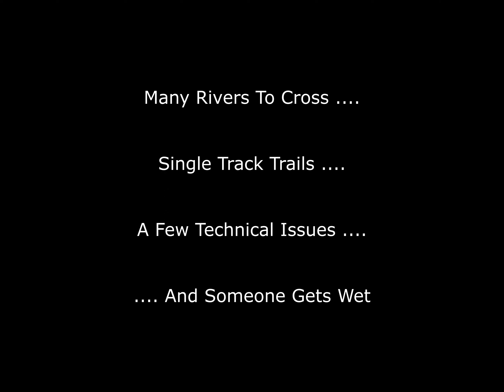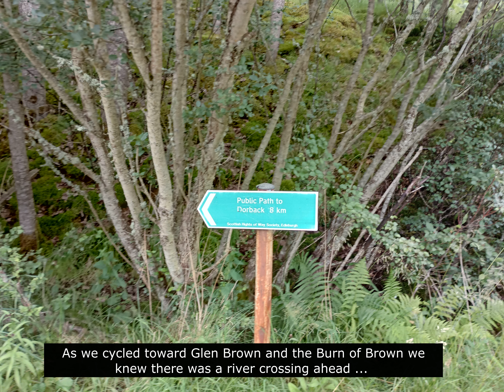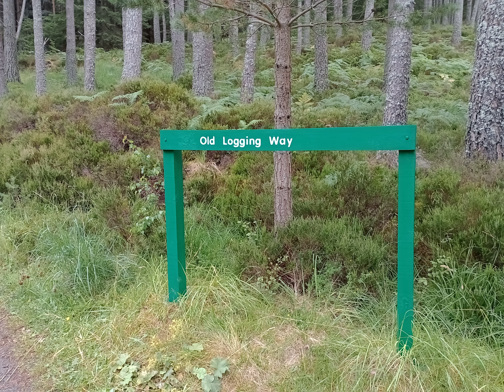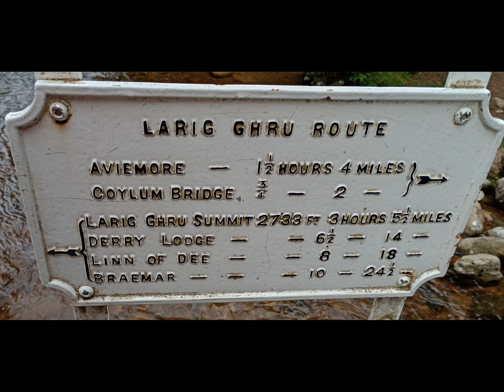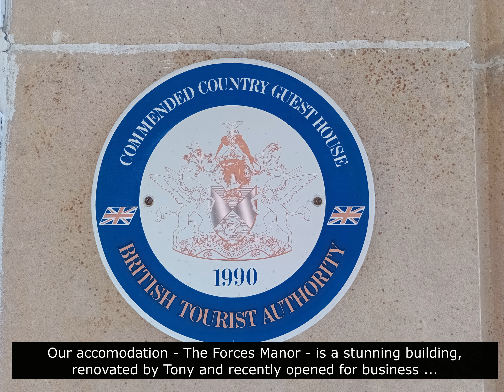Cairngorm 400 - Day 3 Tomintoul to Kincraig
Our third day took us along some single tracks through Glen Brown. Expect to get wet feet as the burn is crossed seven times in a few hundred metres. One of us got more than wet feet 🫣.
Stunning views up the Braes of Abernethy and another interesting little single track for a few kilometres before getting back on some nice forest tracks to Loch Morlich, Rothiemurchus and around Loch an Eilein.
The weather forecast was for rain but except for the odd bit of light rain it stayed dry.